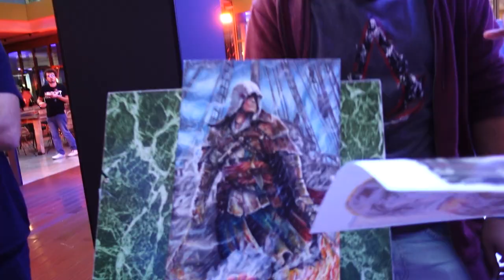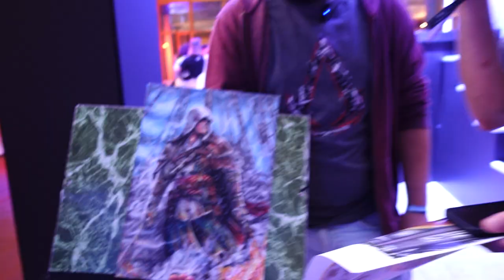On est INVITÉS chez UBISOFT 🔥 15 ans d'ASSASSIN'S CREED, annonce de MIRAGE...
📢 On est INVITÉ chez UBISOFT 🔥 15 ans d'ASSASSIN'S CREED, annonce de MIRAGE...  📢

A l'occasion de l'Ubisoft Forward s'étend déroulé le 10 septembre dernier, l'équipé a pu assister à la conférence en direct depuis les locaux d'Ubisoft. On a pu y rencontrer du beau monde et faire pas mal de choses. Mais on en vous en dit pas plus, vous verrez tout dans la vidéo !

Eclatez nous la barre des pouces bleus et surtout, donnez nous votre avis dans les commentaire, c'est vraiment important

🎥Tournage : F3urst & Val
💻Montage : F3urst